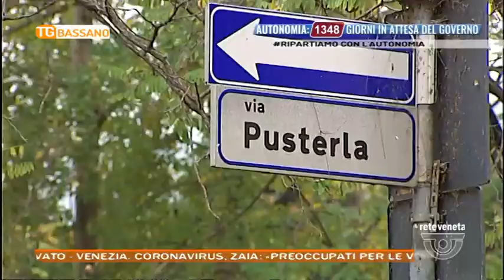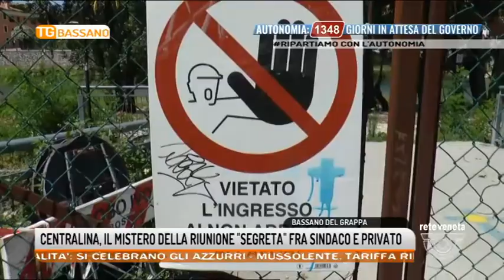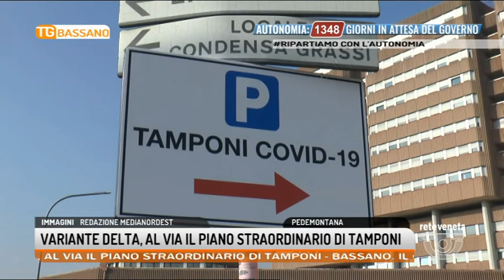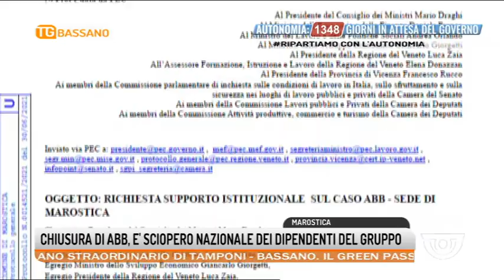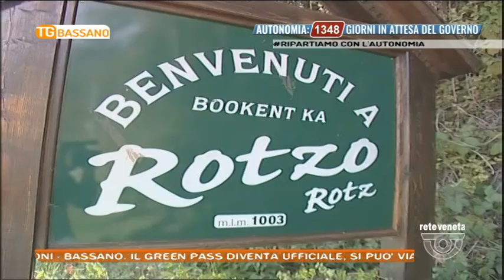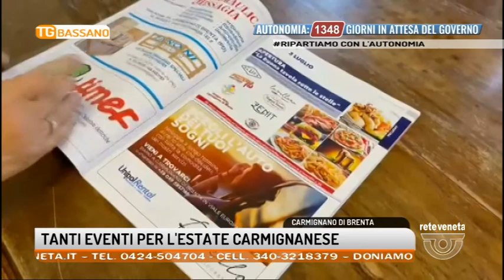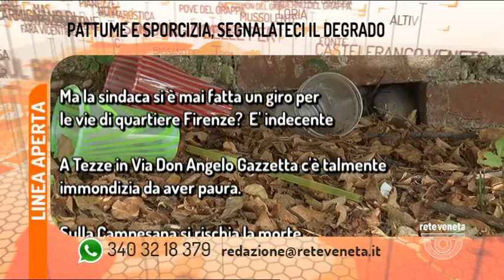TG BASSANO Edizione completa | 01/07/2021 18:52